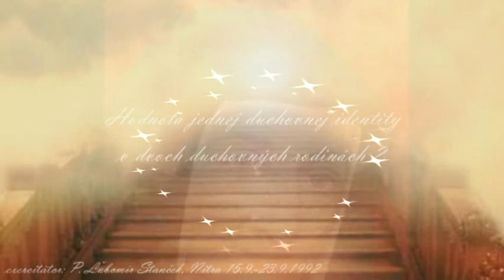Ľubomír Stanček - 2/2 Hodnota duchovnej identity v dvoch duchovných rodinách 4/10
P. Ľubomír Stanček - Duchovné cvičenie - Nitra - Močenok 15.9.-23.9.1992